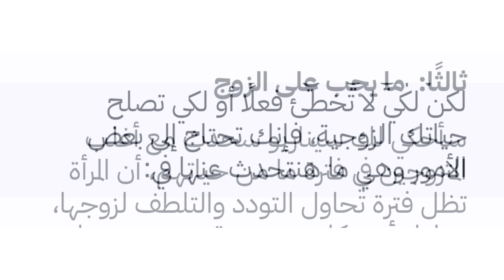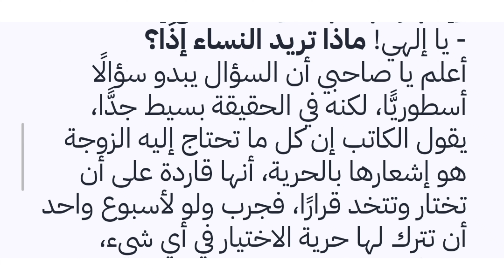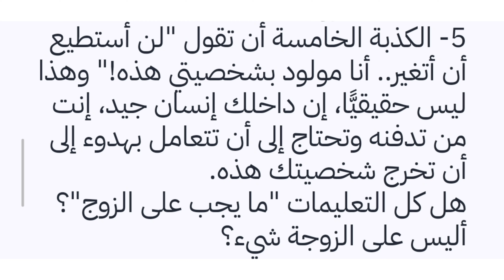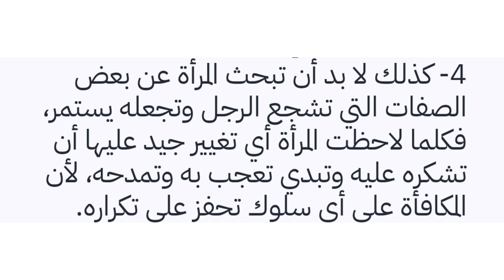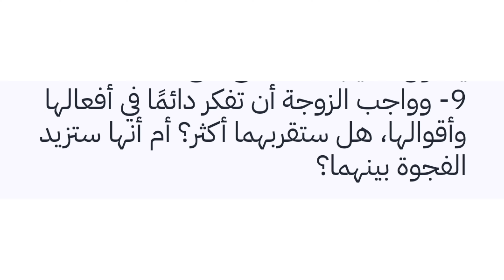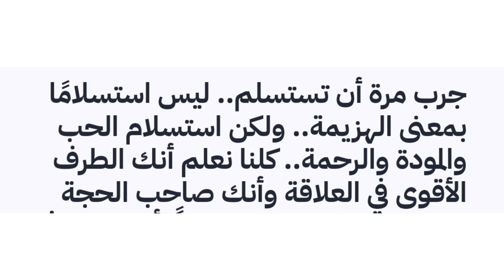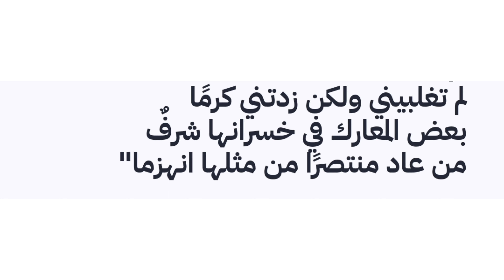ملخص كتاب زوج صالح زواج ناجح للكاتب روبرت مارك التر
يتحدث هذا الكتاب عن محاولة الرجل للتغير حتى يصبح الزوج المثالى الذى تتوق اليه زوجته، هذا الكتاب المثير للجدل والذى قم بتأليفه استشارى العلاقات الزوجيه روبرت التر والذى يعلم الرجل من خلاله كيف يصير هذا الزوج المثالى، فهذا الكتاب بمثابة رساله ثورية جديده عن العلاقه بين الرجل والمرأة، ويتيح لكل منهما تحقيق الزواج الناجح والعائلة التى طالما حلما بإقامتها.
 زواج صالح زواج ناجح روبرت مارك ألتر المدير الناجح زواج ناجح مقومات الداعية الناجح أسرار الزواج الناجح قاعدة لزواج ناجح الحوار الناجح بين الزوجين دليل السياسي الناجح أسس الزواج الناجح مهارات الزواج الناجح في رحاب الزواج الناجح الشباب والزواج الناجح الإعداد لزواج ناجح دليل الزوجين إلى الحوار الناجح المبادئ الأساسية لانجاح الزواج